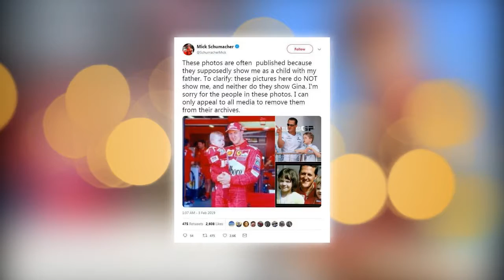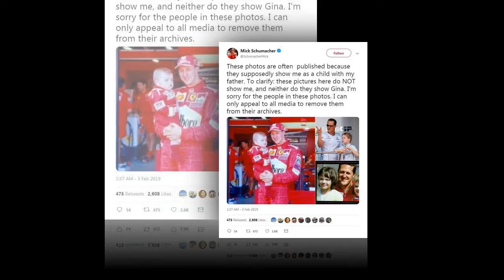Mick Schumacher blasts fake family pictures of F1 legend and kids on Twitter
Mick Schumacher blasts fake family pictures of F1 legend and kids on Twitter. FORMULA ONE legend Michael Schumacher’s son Mick has blasted fake family pictures that have emerged online.

The 19-year-old, who currently races in F2, took to Twitter today to set the record straight over several popular images that allegedly showed him and sister Gina, 21, as kids with their dad.

Thousands of fans have shared the snaps on social media.

But Mick tweeted a warning to let everyone know that the children appearing in the shots were neither him nor his sibling.

Along with the pictures, he wrote: “These photos are often published because they supposedly show me as a child with my father.

“To clarify: these pictures here do NOT show me, and neither do they show Gina.

“I&x27;m sorry for the people in these photos. I can only appeal to all media to remove them from their archives.”

It remains unclear who the children actually are in the photos, but Schumacher is obviously just as protective over his family’s privacy as his iconic seven-time F1 champion father.

The German suffered serious head injuries from a skiing accident in 2013 and has not been seen in public since.

Very little is known about the 50-year-old’s recovery as he continues to be treated at his home in Switzerland.

Mick Schumacher is well on the way to following in his dad’s footsteps and won the F3 title last year, leading to him being selected for Ferrari’s driver academy.

He said joining Ferrari will help “extract whatever helps” him to achieve his “dream, racing in Formula 1”.

The Official Michael Schumacher App, described as “virtual museum” of the driver’s achievements, has been released by the stricken-star’s family.